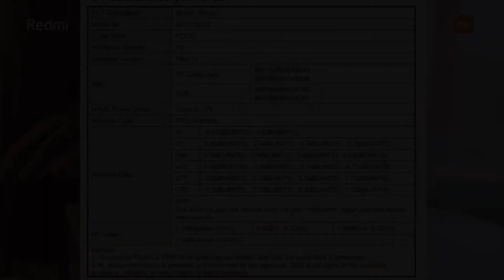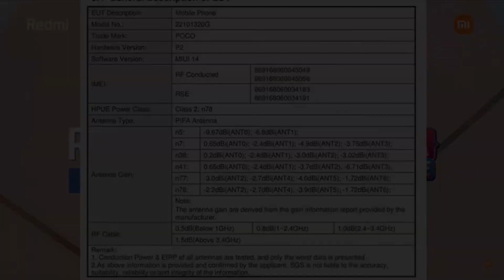อาจเปิดตัว Redmi 11A ธันวาคมนี้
อาจเปิดตัว POCO X5 5G เร็ว ๆ นี้ หลังผ่าน FCC แล้ว คาดใช้ชิป Snapdragon 778G+ พร้อมจอ 120Hz